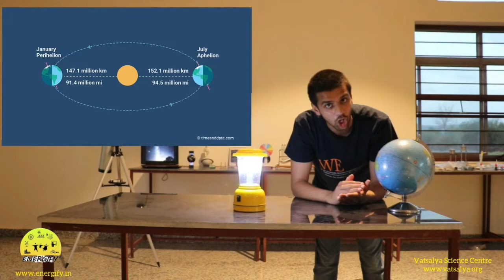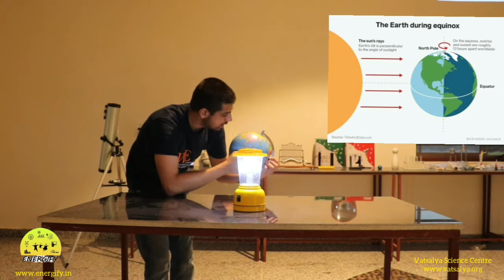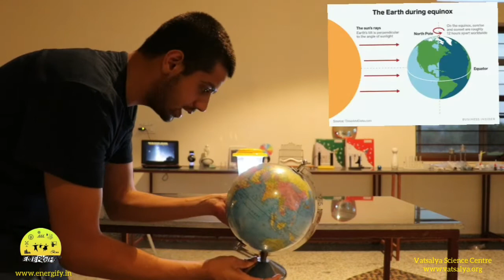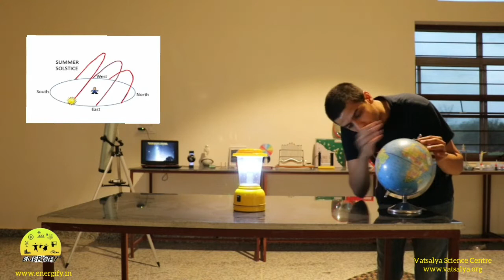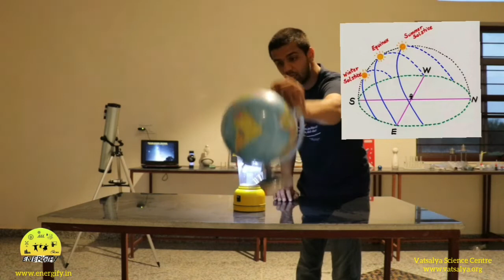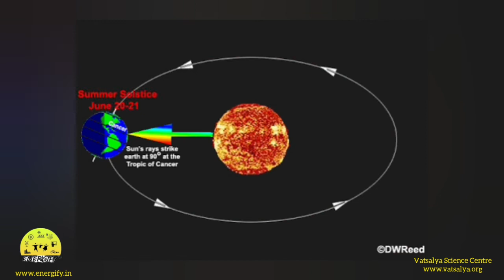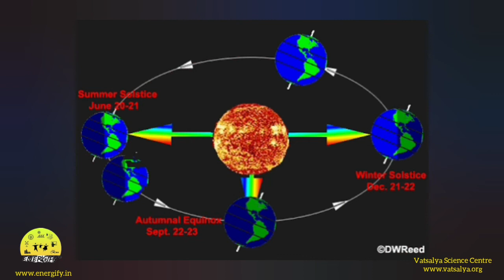How Seasons Change? मौसम कैसे बदलते है? (Hindi with English Captions)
Here I try to explain in simple words how seasons change and we find answers to other interesting questions along the way. You can use headphones or manually turn on YouTube captions which I have added in English, if the audio isn't clear or in your langauge. Enjoy!